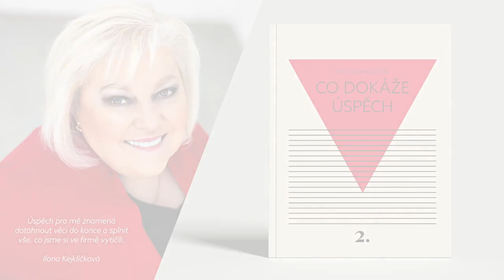Úspěch pro mě znamená dotáhnout věci do konce a splnit vše, co jsme si ve firmě vytyčili.